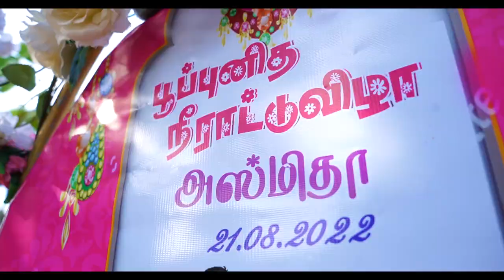♥♥♥❤ 🕉 Puberty ceremony 🕉Traditional hindu Puberty ceremony 0779690099♥ THEEPAN PHOTOGRAPHY